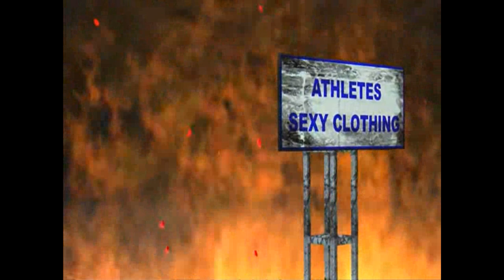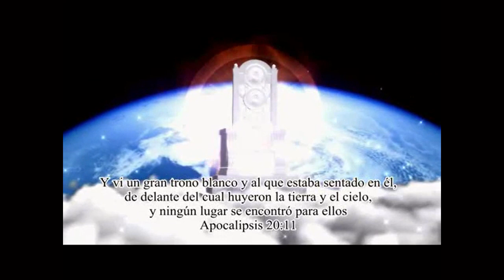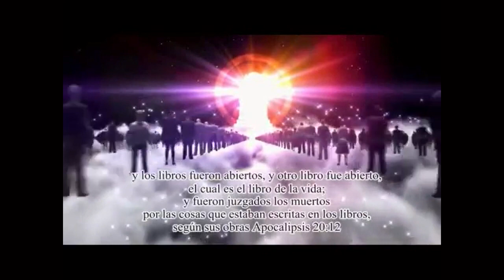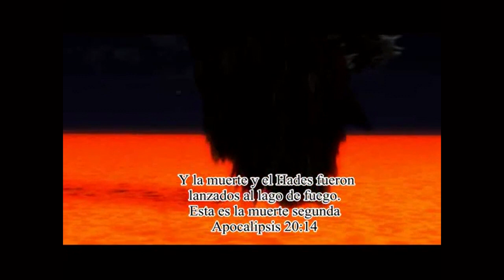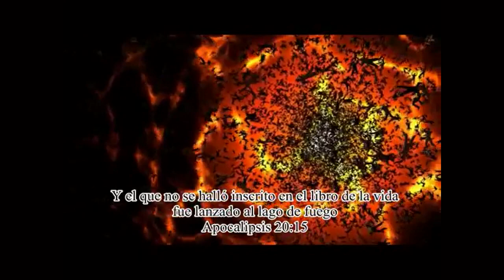Eu sunt Alfa şi Omega, Începutul şi Sfârşitul”, zice Domnul Dumnezeu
Eu sunt Alfa şi Omega, Începutul şi Sfârşitul”, zice Domnul Dumnezeu, Cel ce este, Cel ce era şi Cel ce vine, Cel Atotputernic